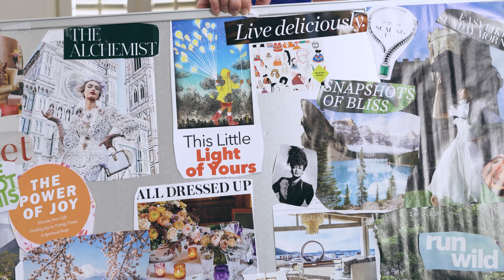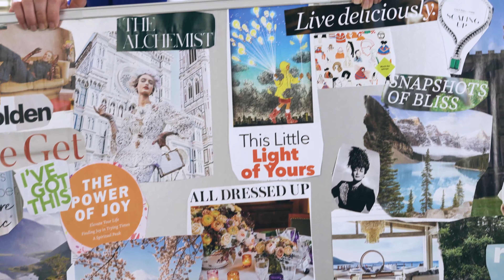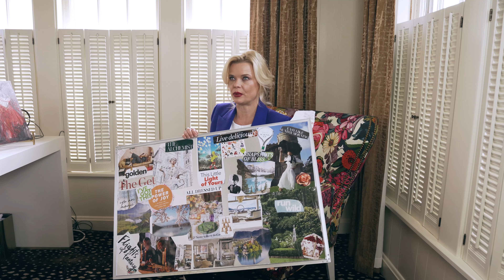Envision Your Vision | Go Time TV with Susan Hyatt | Female Entrepreneur | Invisible Workload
Envisioning joy and happiness magnetizes success to you.

It doesn't matter who you are in this world-- a small business owner or CEO of a Fortune 500 company-- your work should leave you feeling fulfilled and capable of anything.

If you find yourself wallowing, dragging your feet to your desk, or loathing your work, you've got to step up and envision the emotions you want in life.

In this week's episode of Go Time TV, Susan Hyatt discusses how female entrepreneurs can stop wallowing and share their special talents with the world.

If you've got amazing ideas, but consistently feel stuck in your business...

If you've been knocked back, and you're just not sure how to get back up...

If you've started wondering if it's even worth it anymore...

Susan is here to remind you that the world needs every ounce of you.

Don't throw your hands up in defeat.

Stand up. Try again. It's go time!

What did you think of this week's Go Time TV?

Ready to grow your business and earn 6-figures (bare minimum)?

Apply today to get a *FREE* consultation call and explore if Susan Hyatt's Mastermind is for you!